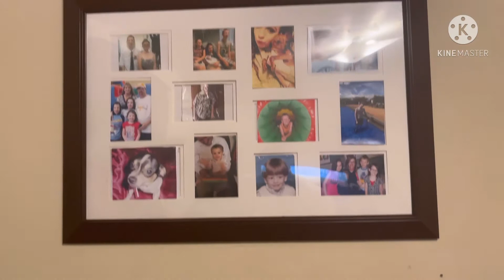Starting daily VLOGS Again my room makeover